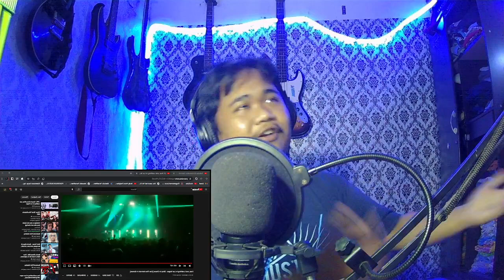INDONESIAN METALHEADS REACT TO Fear, and Loathing in Las Vegas - STRAY IN CHAOS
INDONESIAN METALHEADS REACTED TO Fear, and Loathing in Las Vegas - STRAY IN CHAOS